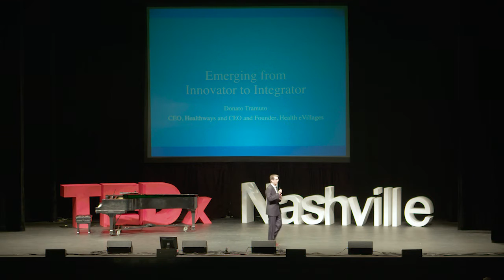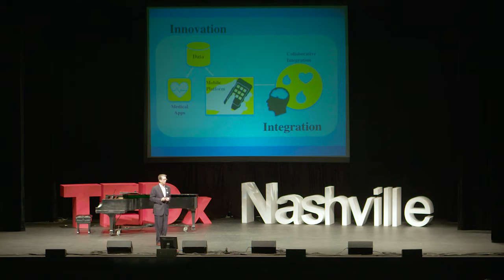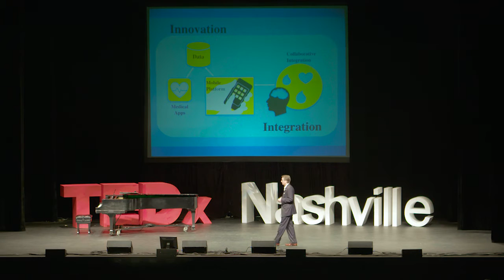Emerging from Innovator to Integrator | Donato Tramuto | TEDxNashville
Donato Tramuto shares his personal story of transformation from an innovator to a champion for integration and collaboration. Through his stories, Tramuto illustrates the importance of "integration" in the struggle to make the world more fair and just.

Donato J. Tramuto is the founder of Physicians Interactive Holdings, now Aptus Health, a global provider of insight­ driven digital engagement solutions for healthcare professionals and consumers. Tramuto also founded Health eVillages, a non­profit organization which provides state-­of-the­-art mobile health technology to medical professionals in the most challenging clinical environments. In addition, he is the Chairman and Founder of the Tramuto Foundation. In 2014, Tramuto was honored alongside Hillary Clinton, Robert DeNiro, and Tony Bennett, with the prestigious Robert F. Kennedy Ripple of Hope Award. In 2015, he received an honorary doctorate of humane letters from the College of Fine Arts at the University of Massachusetts at Lowell. Tramuto serves on the Boston University School of Public Health, Brown University Healthcare Leadership Board, Robert F. Kennedy Center for Justice & Human Rights Europe, and the York Community Hospital Board of Trustees.